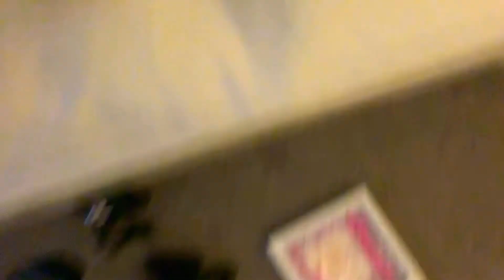My toy s and frames